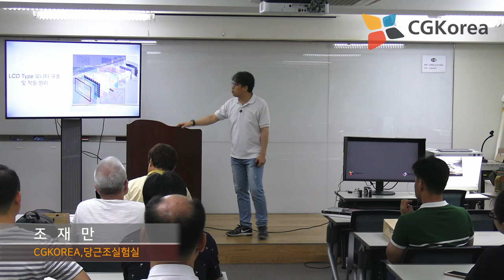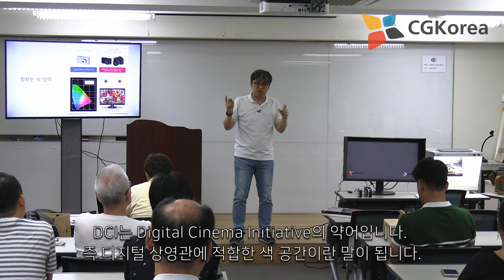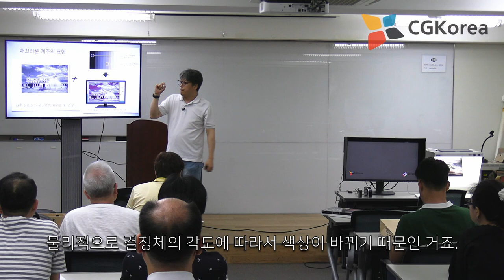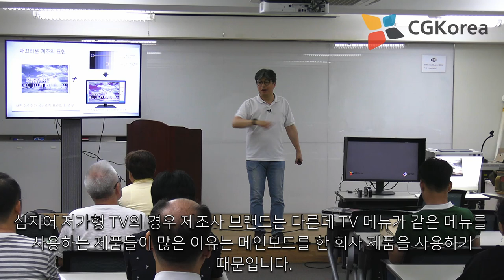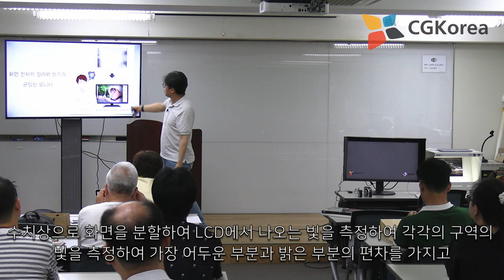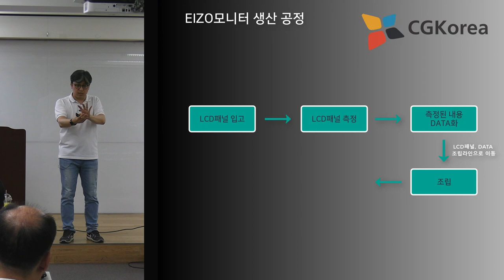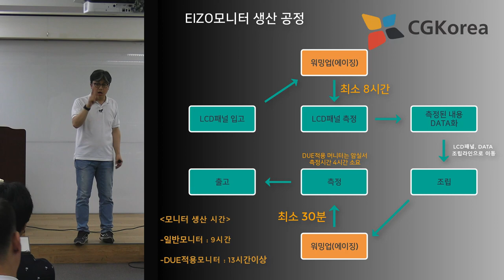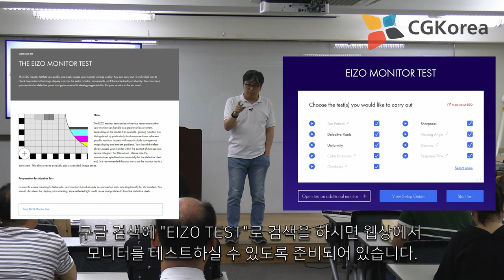EIZO 에이조 CN7 - 전문가용모니터와 CN7을 이용한 완벽한 모니터 사용법 3편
3편 - 좋은 모니터의 요건

좋은 모니터의 구성요소에 대해서 알아 봅니다. 간단하게 조립 생산 될 것 같지만 생각 보다 어려운것이 사실입니다. 그 내용을 보도록 하죠.